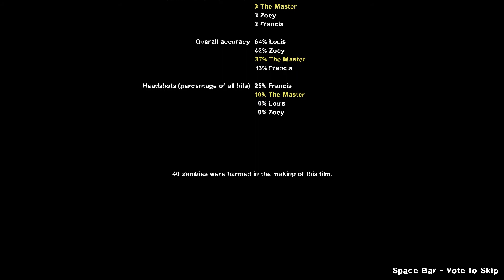Left 4 Dead 2's Dead Air on Expert Realism speedrun in 8:50 - Solo RTA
A run through Left 4 Dead 2's Dead Air on Expert Realism difficulty done Solo and in 8:50.
See the submitted records for the game, including this run,